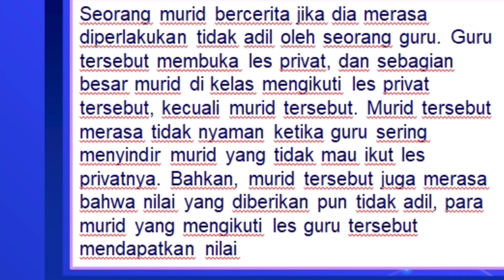Simulasi Coaching Kasus 2 - CGP Kota Jayapura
Penerapan Model TIRTA sebagai langkah coaching untuk melejitkan potensi murid agar menjadi lebih merdeka.